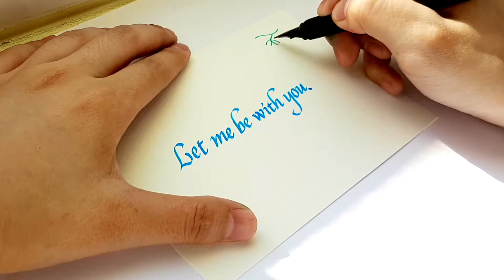鋼筆墨水暈染卡片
Lamy 喜悅鋼筆，1.9mm尖 (Lamy Joy Calligraphy Pen 1.9mm nib)
Lamy 狩獵鋼筆 (Lamy Safari Fountain Pen)
吳竹自來水筆 (Kuretake water bush pen)
Lamy 墨水：綠色、土耳其藍、紅色 (Lamy ink : Green, Turquoise, Red)
maruman画用紙 (marman Art Paper Postcard Size)